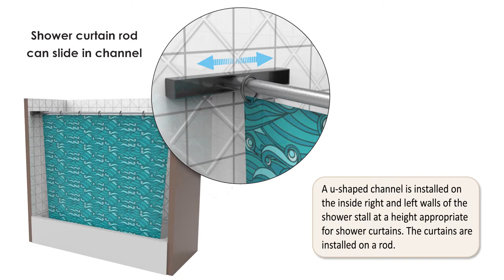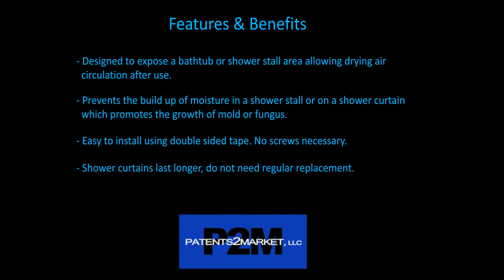Shower Saver Presentation